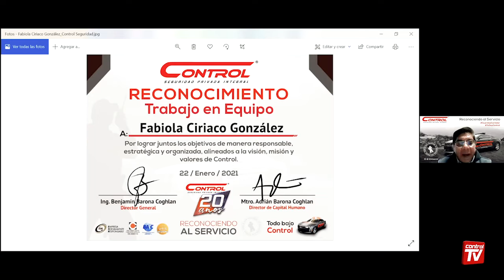Reconociendo al Servicio Enero 2021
Iniciamos el año brindando honor a quien honor merece. Nuestro primer evento de este 2021 fue Reconociendo al Servicio, en el que brindamos el merecido reconocimiento a la labor de nuestros colaboradores ejemplares. Te compartimos en este video, los mejores momentos de este gran evento Control.